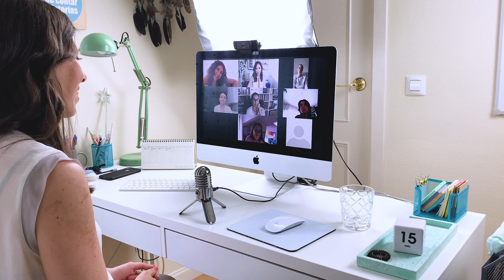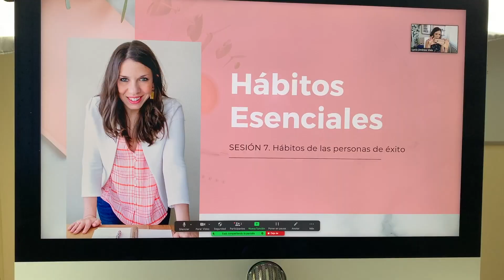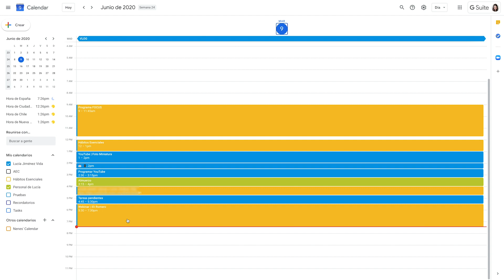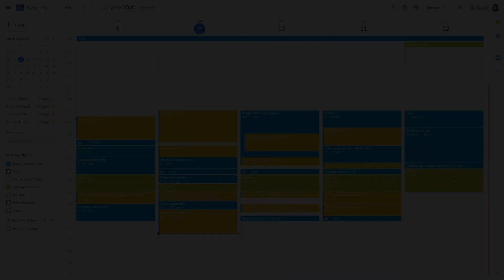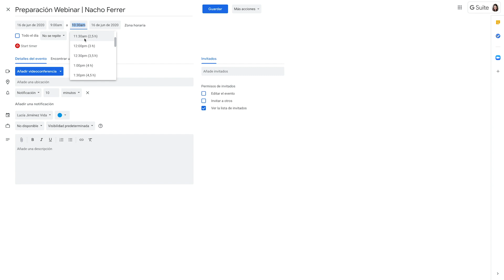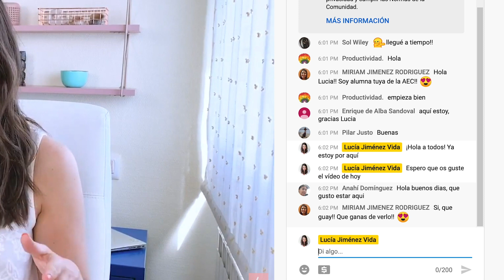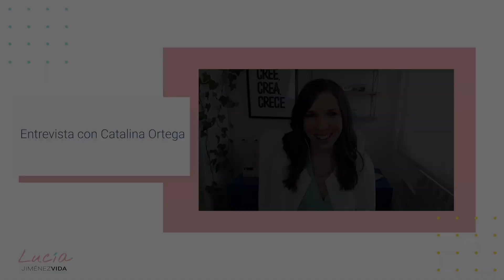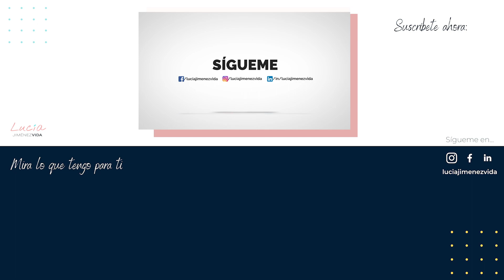🗓 Una semana productiva con Google Calendar | VLOG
¿Cómo lo hago para cumplir con mi planificación en Google Calendar? ¿Consigo siempre terminar a tiempo? ¿Y si tengo que replanificar? Comparto una semana productiva contigo en este vlog.

¡Hola! Soy Lucía Jiménez Vida y me dedico a dar MÁS VIDA a mis clientas ayudándoles a sentar unas bases sólidas para sus negocios, trabajando su estrategia y productividad para que puedan conciliar sin renunciar e incorporando hábitos que les ayuden a sentirse mejor.

Publico nuevos vídeos cada miércoles para compartir mi experiencia como empresaria, conferenciante y youtuber. Cuento qué me funciona a mí a la hora de gestionar mi negocio con éxito, cuidar mi energía y proteger mi tiempo.

¿Qué equipo uso para grabar mis vídeos? ¿Cuáles son los libros que recomiendo? Entra en mi escaparate de Amazon y descúbrelo:

Lucía Jiménez Vida es Empresaria, Conferenciante y YouTuber. Ayuda a otras mujeres a ganar más vida para sí mismas con sus mentorías estratégicas de negocio y programas formativos de Hábitos Esenciales y Productividad.

Tiene más de diez años de experiencia en el mundo de la comunicación y el marketing, donde ha trabajado con empresas nacionales e internacionales de la talla de Antena 3 o Evernote. Cuando emprendió su negocio, decidió poner las herramientas de estas corporaciones al servicio de emprendedores y pymes, adaptándolas a sus necesidades y presupuestos.

Ha fundado la Academia de Emprendedores Creativos, donde más de 250 alumnos se han formado sobre marketing para impulsar sus negocios online.

Únete ahora por solo 19,99€ al mes (sin compromiso de permanencia) y disfruta de más de 170 clases online disponibles para ti: